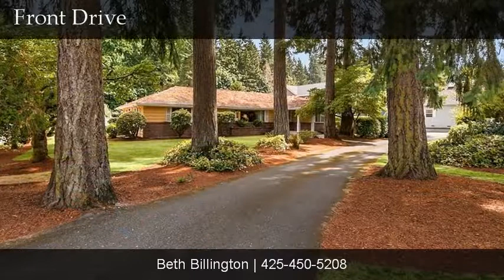Sprawling Rambler | Bridle Trails | Kirkland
A rare find, this sprawling rambler rests on a sunny 3/4 acre level lot backing to Bridle Trails State Park. The beautiful setting features landscaped garden beds, raised planters, stamped concrete paths, fenced yard, in-ground pool, entertainment patio & equestrian components including a 2-stall barn & pasture. A special highlight is the 2 BR apartment with separate entrance, bonus, full bath, great room, gas fireplace & access to a private deck. 2-car garage + workshop. Ample storage.